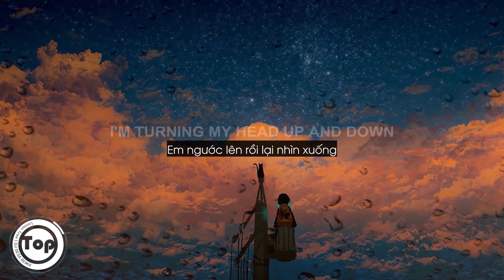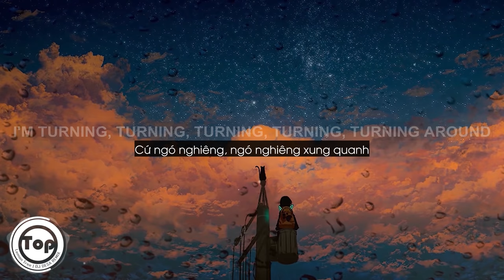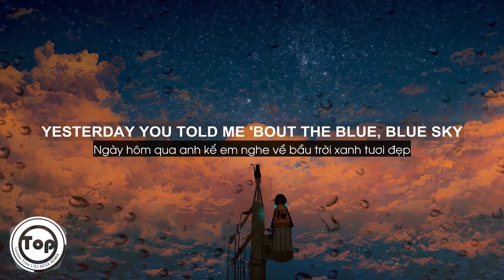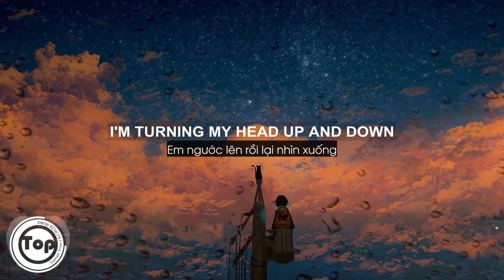Lemon Tree - DJ DESA Remix (Lyrics + Vietsub) // TikTok ♫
Lemon Tree - DJ DESA Remix

Artist: ちょこし